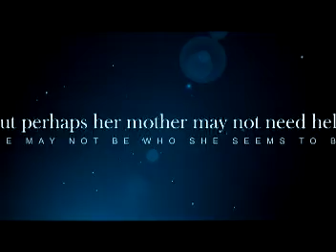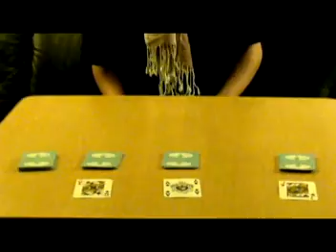Monkey Bridge Trailer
A trailer I did for English
Book: Monkey Bridge
Author: Lan Cao
Filmed and edited in about 14 hours :] Yeeee. [;